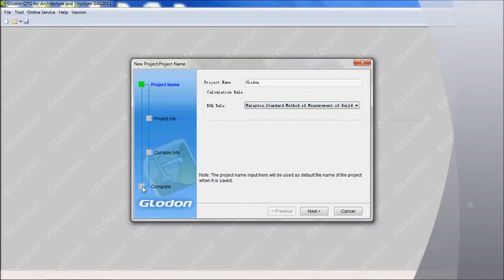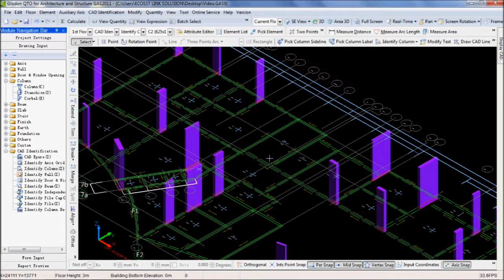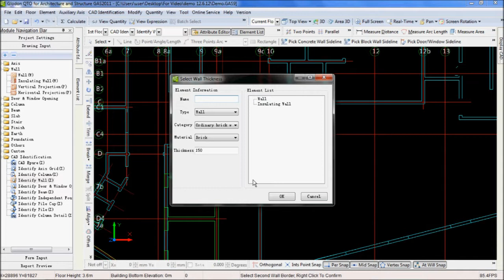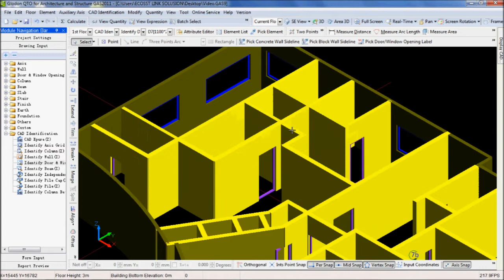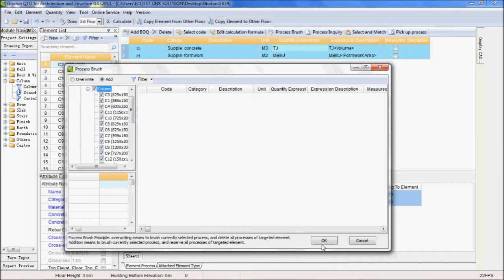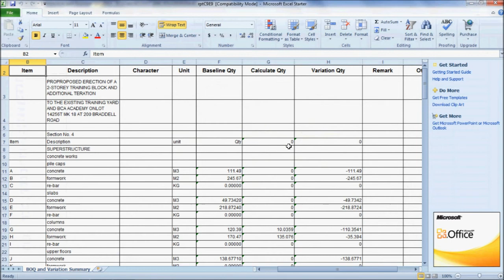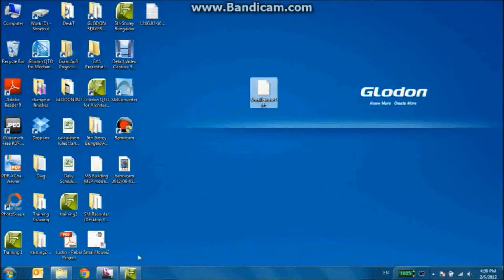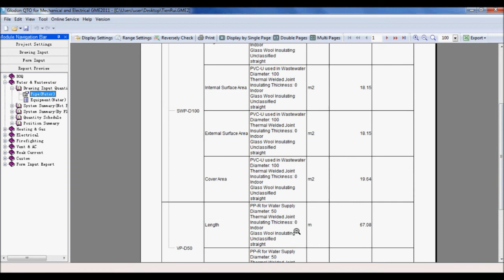Glodon Architecture & Structure ( GAS ) Demo .mp4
Construction IT field in Malaysia. We provide customers with software products and overall enterprise information solutions in the fields of quantity take-off, engineering costs ,tender comparison and engineering project management.

Glad to introduce two measurement software products to you for this time - GAS 2011 and GME 2011, which are on the basis of Malaysia SMM2 Calculation Rule and the latest 3D Model technology.

The shining points of the software are as follows:

-High Efficiency

Compared with traditional measurement method in Malaysia, the measurement efficiency can be improved up to 70%.

-Accuracy

The build-in Malaysia SMM2 calculation rule can effectively avoid common glitches. Comparing to manual measurement, there is only 0.3%-0.5%error value in Quantities calculated by software.

-Universality

The software enable quantity surveyor to automatically take off project quantities from drawings of any format, including PDF/hard copy/AUTOCAD or 3D BIM model and in the meantime the software also can build up a 3D model without drawing according to the data you key in.

-Use Friendly

It only takes two full day training to learn and master the software.

-BIM Technology

Utilizing the 3D modeling technology, the software can make measurement work more visualized. Besides, it can automatically convert 2D drawing to 3D model and support importing 3D model exported from Revit and other design software.